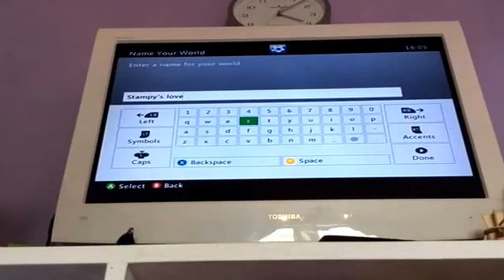Welcome to stampy's lovely world (1)